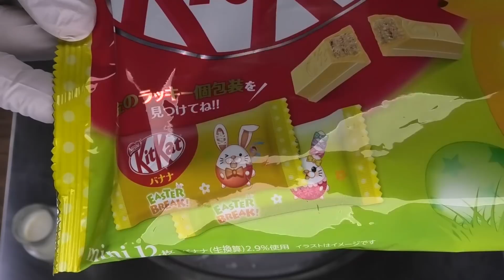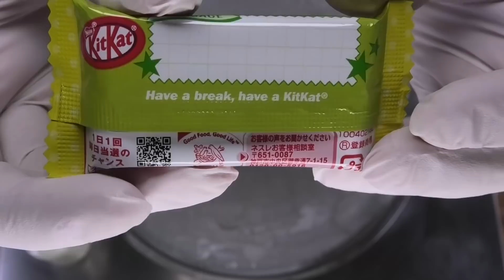Ice Cream Rolls | Banana KitKat rolled Ice Cream with Chocolate | delicious most satisfying Video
Fried Thailand Thai rolled ice cream - ice rolls
ASMR Video - no talking
CHANNEL MEMBERSHIP:
Early Access:
- Get early Access and see our Videos before Release.
Behind the Scenes:
Logo & Emojis:
"Ice Cream Rolls" Wallpapers:
- Get our original "Ice Cream Rolls" Wallpapers for Smartphone and Desktop.
Your Name on the Ice Cream (1 Year Members only):
- We write your Name with Sauce on the spreaded Ice Cream in one of our Videos.